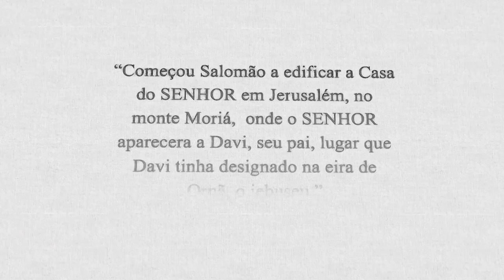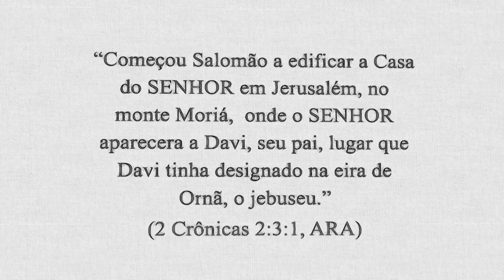2 Crônicas 03 - Pastor Weverton Castro e equipe